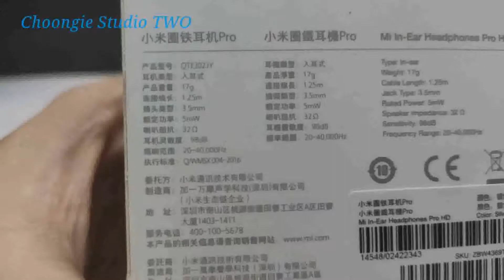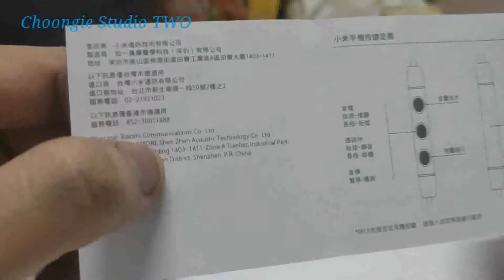小米圈铁耳机Pro - 开箱 | Mi In-Ear Headphone Pro HD - Unboxing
Pretty bored, so I would like to unbox my newly purchased earphone considering the previous one has broken...